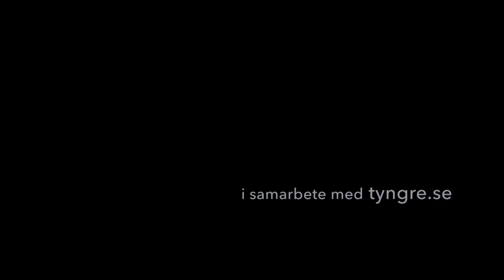Trailer – "Vikten av Hassan"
Filmaren Gunnar Jensens skildring av Hassan Mouline är både gripande och inspirerande. Hassan vägde 100 kg som 7-åring och hann också med att väga in som 200 kg tung innan träningen och viljan om en annan framtid tog över. Serien om Hassan kommer på tyngre.se under hösten 2017.